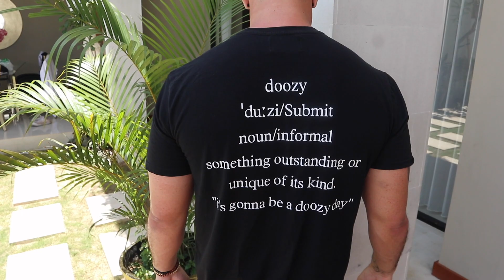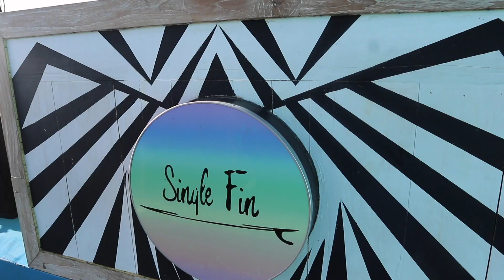SINGLE FIN SUNDAY - YKTR VLOG #26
We cruise up to Uluwatu for a Sunday Sesh at single fin.